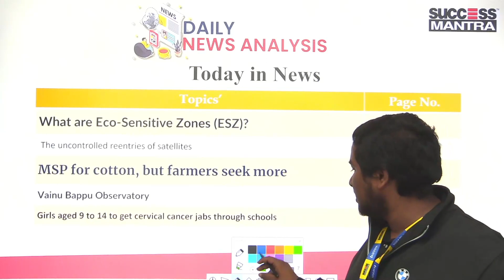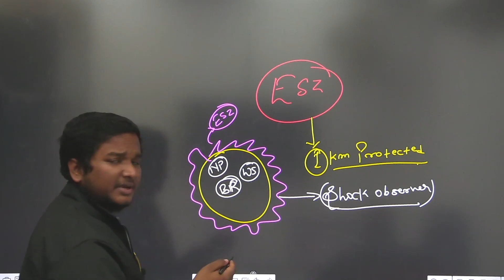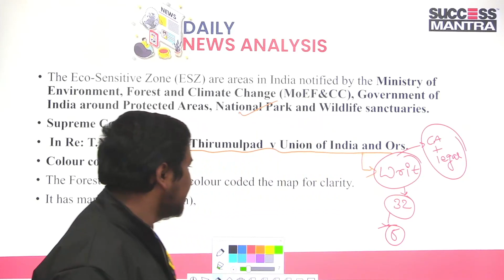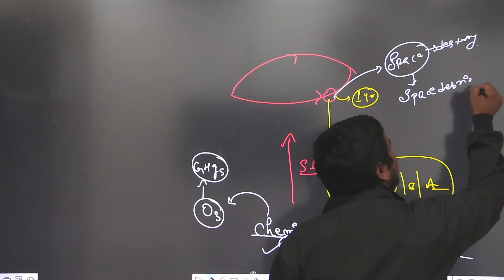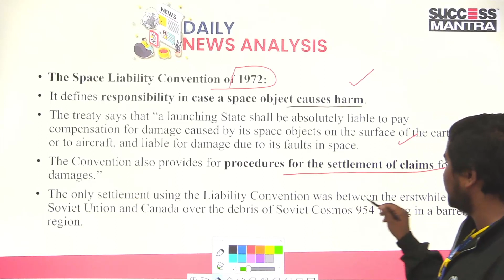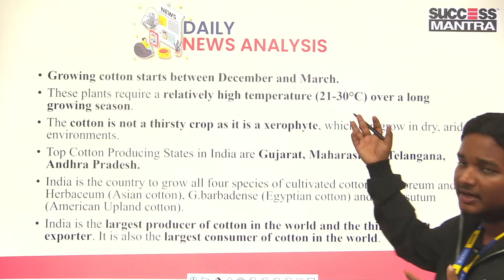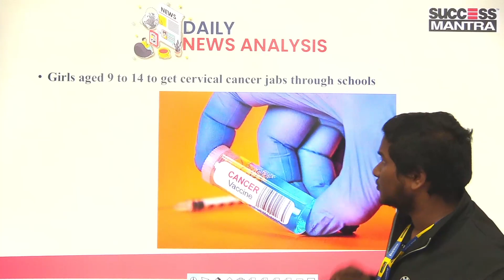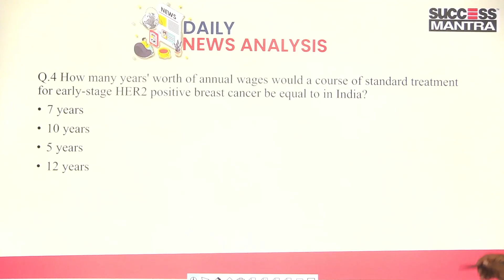The Hindu editorials' analysis | 23 DEC |ESZ| Cervical Cancer|Cotton| Satellites